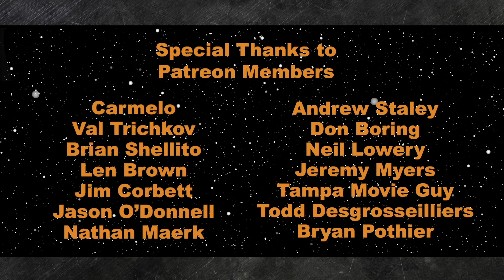Star Wars: The Rise of Skywalker Was Edited On Set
Sec 1) Poll Results
Will you be picking up the new Star Wars video game Jedi Fallen Order when it comes out later this year?
71%Yes
13%No
16%Still undecided

BEST COMMENT
Evan @HarrisHarrisev9
Yes! I've been waiting for a single player Star Wars adventure that's both challenging and fun!

Speaking of Fallen Order we ran a GIVEAWAY and we have a winner! Jedi Fallen Order SWCC exclusive poster and pins! The winner is: Sara Cezar @mrslunacezar!

Sec 2) Resistance Report

The Rise of Skywalker Editor reveals the movie was edited while shooting, on set

Game of Thrones concept artist Kieran Belshaw is working on the upcoming untitled Cassian Andor series for Disney+

Star Wars Celebration Anaheim: August 27-30, 2020, tickets going on sale this Friday. (more of our initial thoughts and reactions, and mention we’ll be talking in-depth on this on Thursday for all you they to know about the event)

Sec 3) Scoundrel’s Rundown
Vader Dark Visions comes to an end, Kyle Larson’s review

Lego: Star Wars Skywalker Saga IX movie encompassing game is headed our way in 2020 and early reveals showed us the character looks as well as the fact that it will have an open world format allowing players to explore a bit more than the previous Lego Star Wars games

Sec 4)

Da Kine Awakens @da_kine_awakens
What are your early predictions on panels and guest stars at SWCA 2020? And what about Galaxy's Edge events?

777MJ23 @Jujujunior
Could the guy from the cover of the -Force Collector- book be a young Ben Solo?
-Exhibit 1: his general resemblance
-Exhibit 2: the style of his sleeves

Gary Vegas @TheDonkeyDrip
Based on certain leaks and Anthony Daniels claiming Threepio has a much larger role in TROS, do you think it’s possible the Knights of Ren are pursuing Threepio, considering he’s the OG Vader artifact?

pilot #4 @OdleAdam
When they inevitably do the ultimate 9 movie box set for the Skywalker Saga, what kind of additional content would you want to see with that and any ideas for special packaging or exclusives that could go with it?

On the show today:
John Hoey

Neil Lowery, Camelo AKA A Gray Jedi, Andrew Staley, Don Boring, Len Brown, Brian Shellito, Jeremy Myers, and Val Trichkov.

Tampa Movie Guy, Jim Corbett, Jason O'Donnell, Todd Degrosseilliers, Nathan Maerk, and Bryan Potheir!